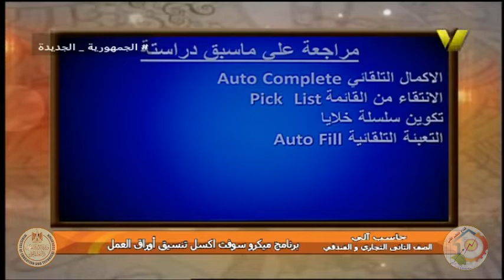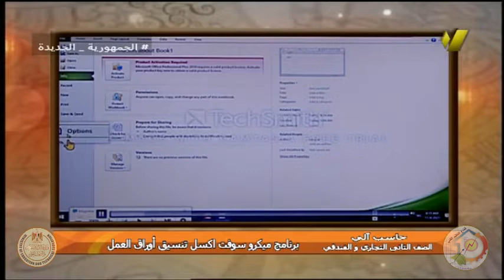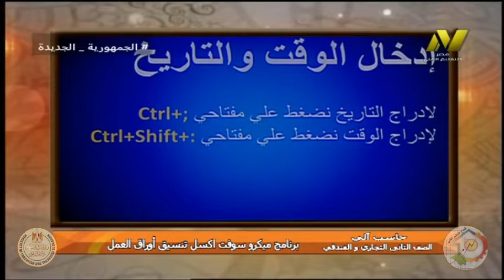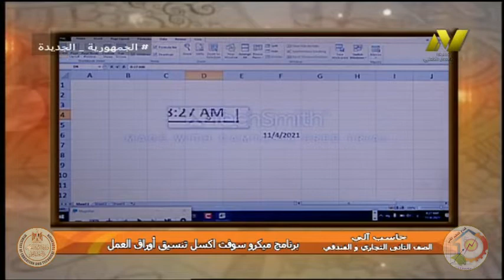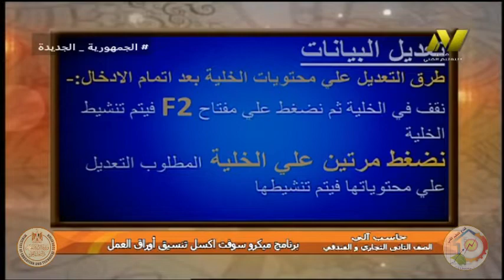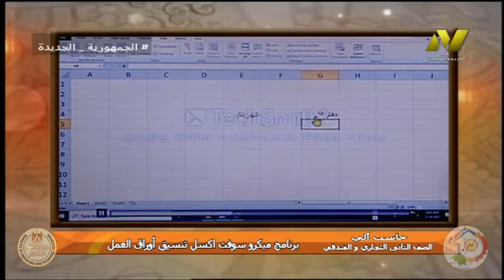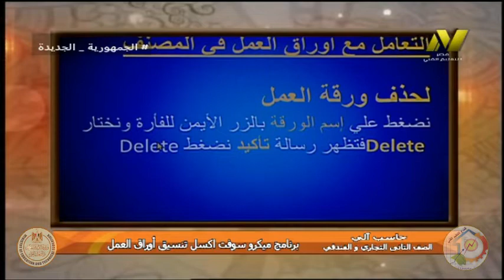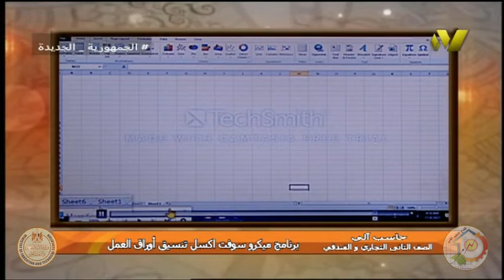الصف الثانى تجارى وفندقى - حاسب الى - برنامج ميكروسفت اكسيل - ا سوزان السيد